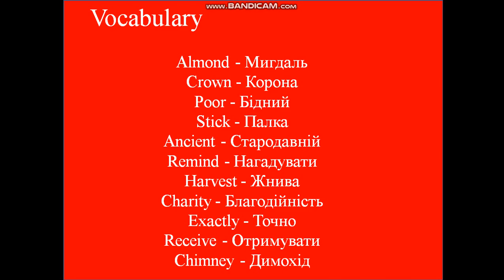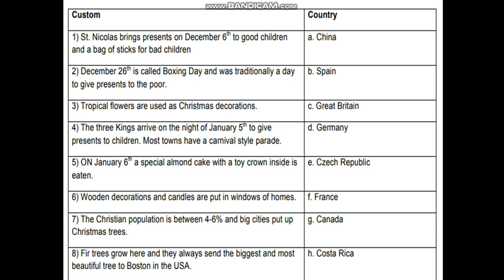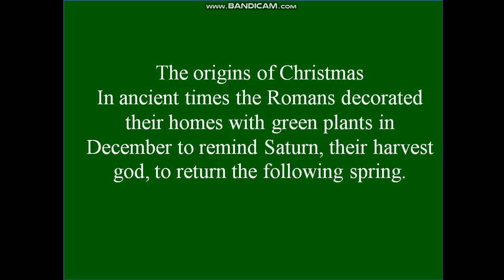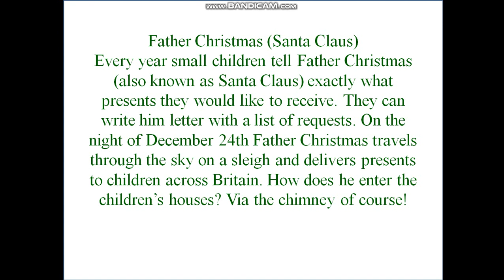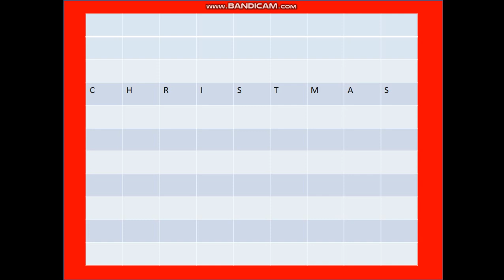Англійська мова (6 клас). Christmas Traditions. Вчитель: Трегуб Олена Сергіївна